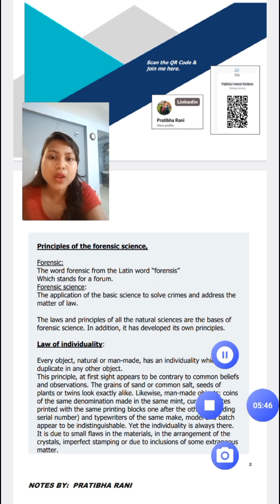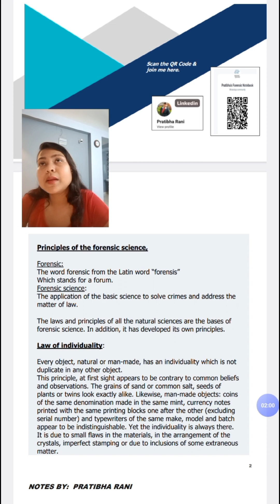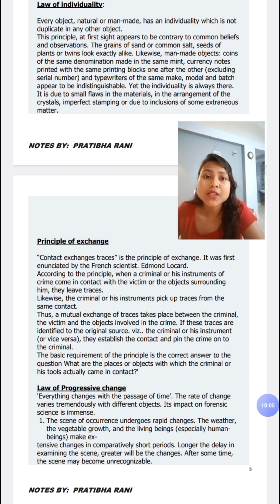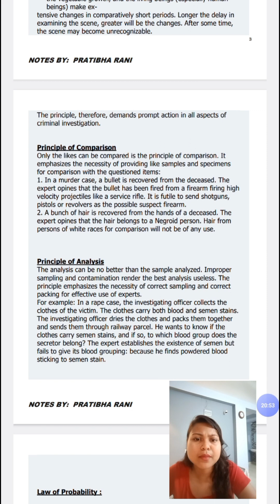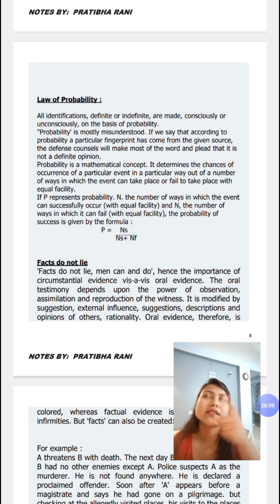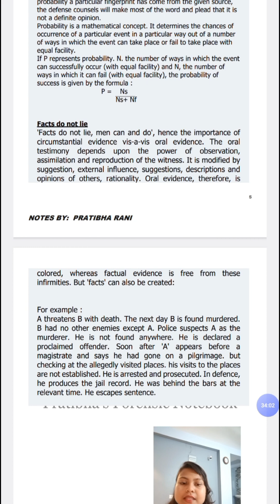Principles of Forensic Science| Fact and Fact plus Exam 2024 |Preparation strategy by Pratibha Rani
Hello Forensic Aspirants!
great news for you all that now u all can prepare with me for your upcoming Fact and Fact plus exam 2024
Join me on my YouTube channel as I unveil my new course focusing on Fact Exam's special topics: Forensic Science (Paper 1) and Digital Forensics (Paper 2). Dive into the intricacies of these subjects with me and unlock the secrets to crack this exam. Check out the link below to embark on this educational journey together!

Warm Regards
Pratibha Rani
Forensic Professional
FED, CFSL Kolkata
Qualified-Double time UGC-NET(Forensic Science)& FACT 2022(Cyber Forensic)
Gold medalist 2022, Pup Patiala.